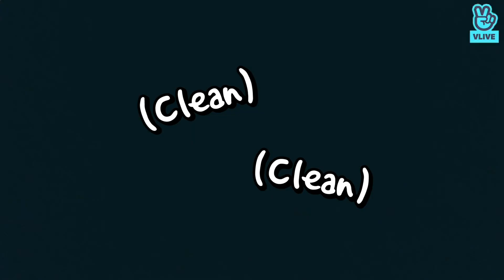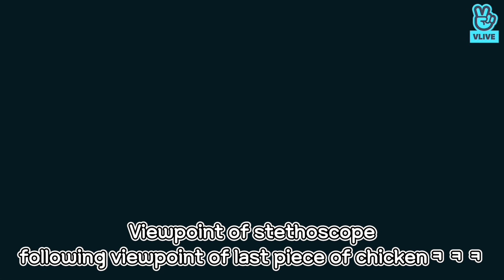(ENG sub) [VLIVE] SEVENTEEN - Hungry HOSHI’s V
★ [Full] SEVENTEEN - 🐯

★ Enjoy K-POP celeb's LIVE broadcast with English subtitle on VLIVE!
​​더 많은 셀럽의 영상을 보려면? VLIVE 다운로드!